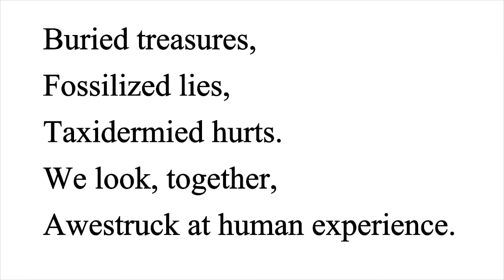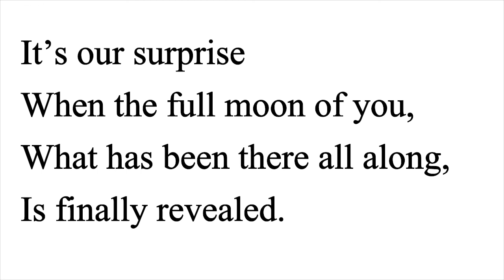How to be creative in therapy.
See yourself as an artist and teach your clients to do the same.
This poem and slide show emerged out of a painting marathon, where I worked on one canvas for 6 weeks.  Each painting session was an additional layer and transformation of the original starting point. In the end, it felt like I'd been working toward the moon painting all along, even though I wasn't aware of it at the start.
This is so similar to our work in therapy--helping clients usher in a version of self that is so stunningly beautiful, but hidden or covered at the start of therapy.
for more ideas about how to be creative in therapy.